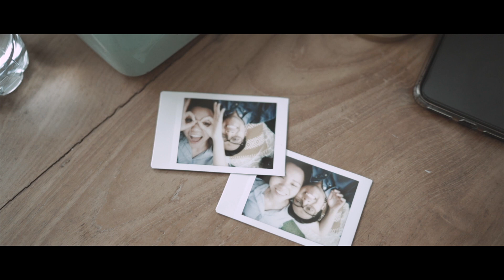Sherley & Yugo Prewedding | Perbedaan yang Menyatukan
Difference is not an obstacle, at least for Sherley & Yugo
it doesn't make them apart, it is in fact the thing that brought them even closer to each other.
learn to understand each other, learn to love even more..

AKSA
Wedding Photography & Cinematic Film

Jalan Bhakti No 10 Kebayoran Baru, Jakarta Selatan, Jakarta 12180